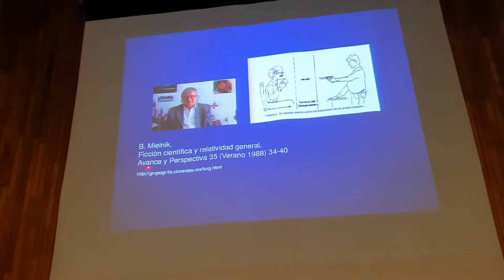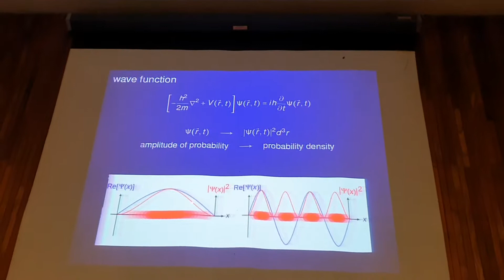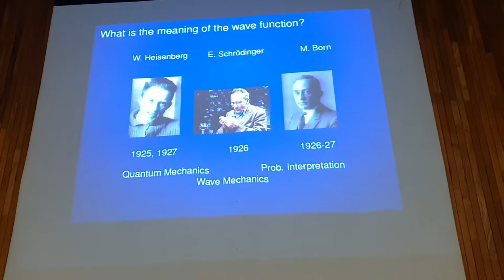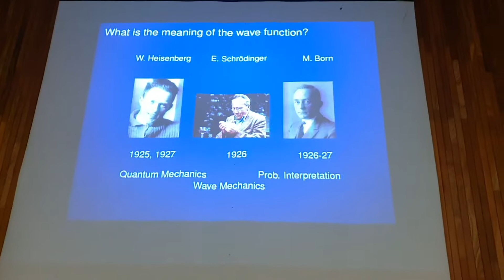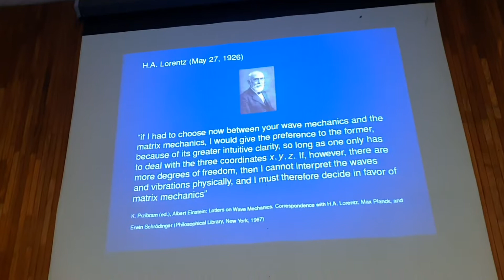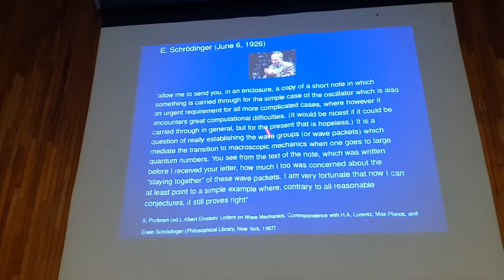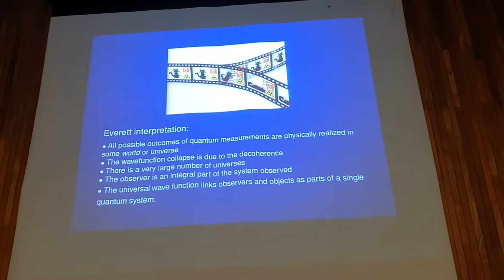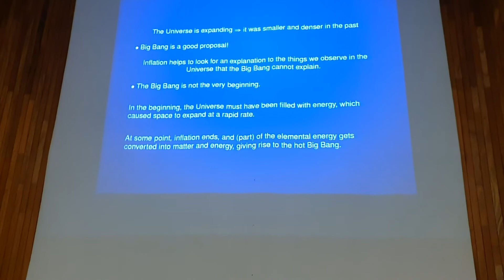Multiverso II (ININ)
Dr. Oscar Rosas